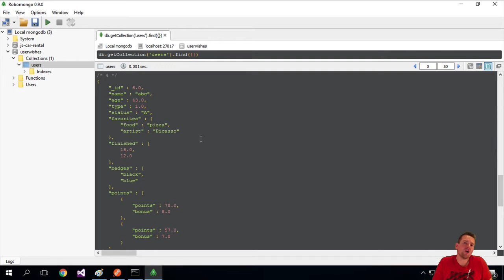Mongodb is a schemaless DB